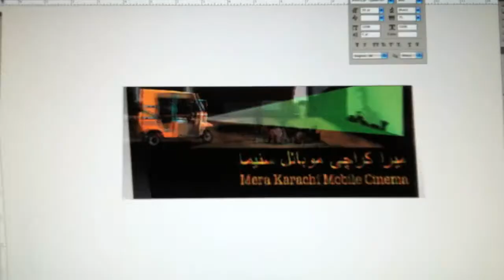The Tentative Collective - Migrants' Stories in Karachi, Pakistan (Yaminay Chaudhri)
Pakistan's Tentative Collective shares video snapshots capturing everyday stories from migrants living illegally in Karachi.